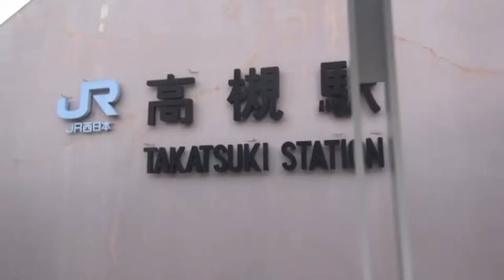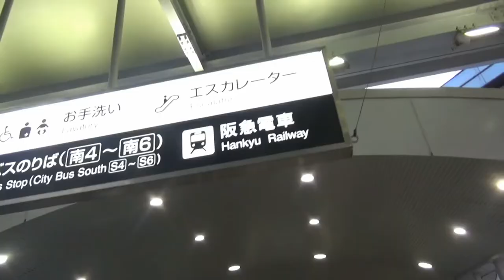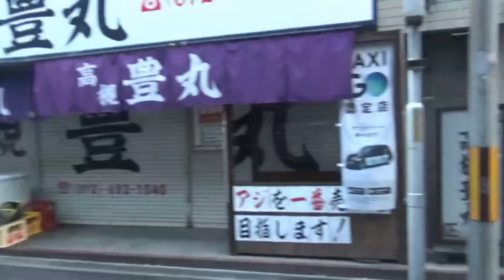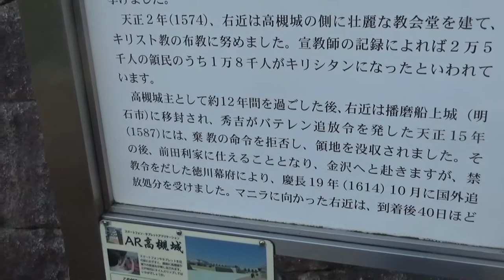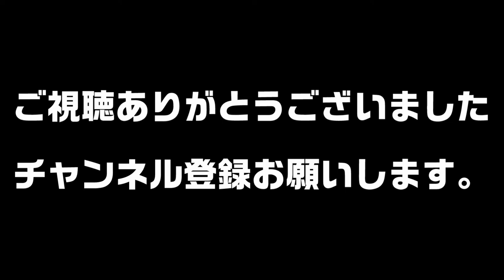大阪府高槻市ってどんな街なの？